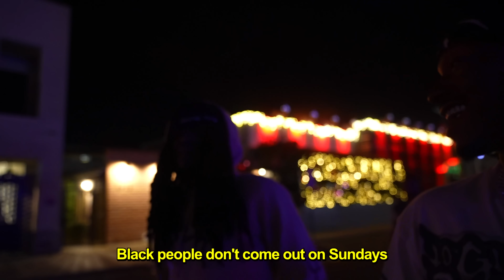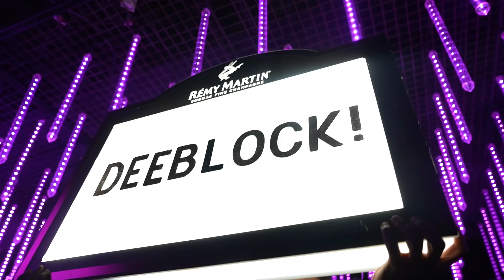Getting Girls Number With A Flip Phone PART 3